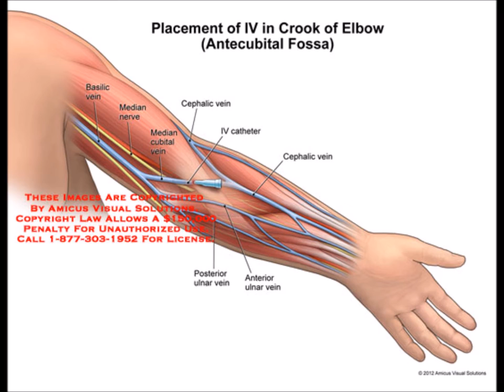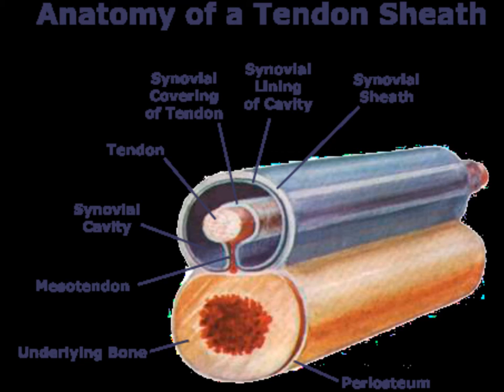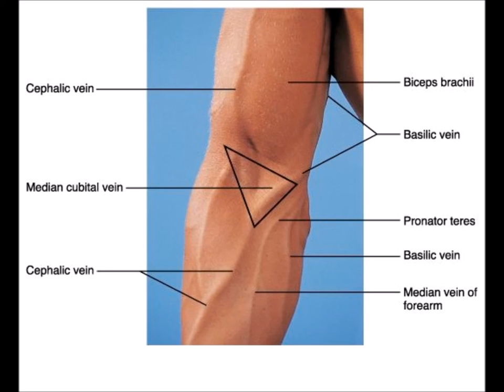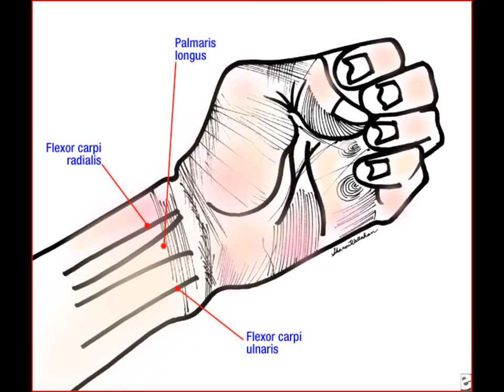Nightmares of Donating Blood (Intro)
Nightmares of Donating Blood:
The truth will save you life!